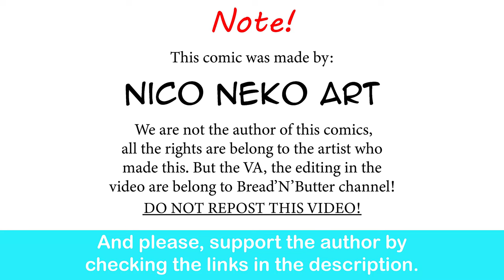Plus-Sized Elf: Kuroeda's Winter Rescue? | Nico Neko Art comic dub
Can she come to my rescue?